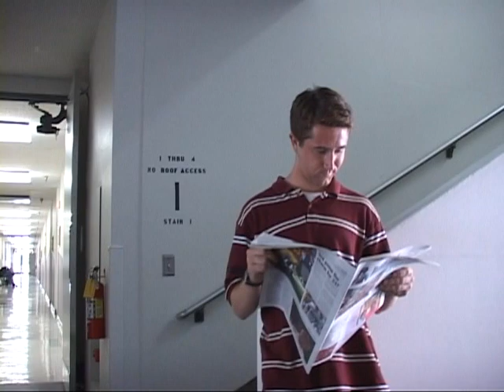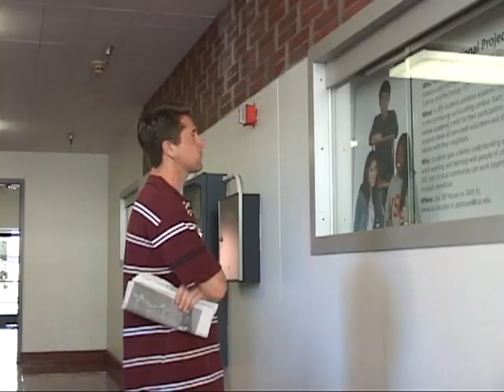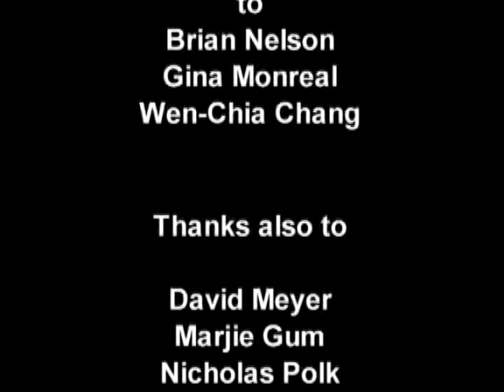The Accident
My USC student film